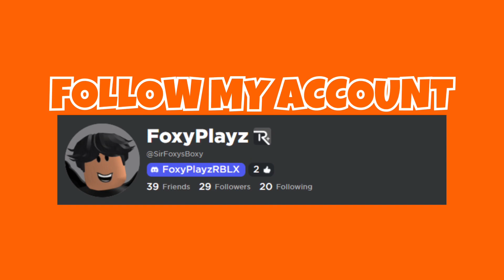🏡 The Best Christmas Houses In Ropets!